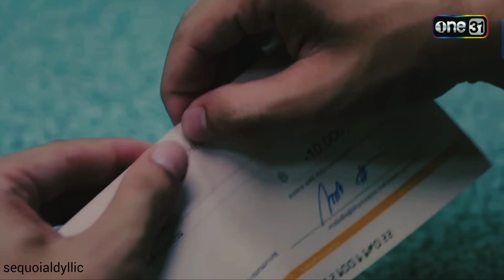Laws of attraction fmv ; Drive you Insane